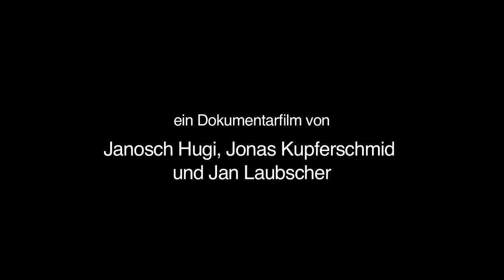Wirf dein Wort und geh - Demonstrationen in der Stadt Bern (Trailer)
DVD-Bestellung für 15 CHF (+ Versandkosten) unter: janosch.hugi(at)bluewin.ch

Genre: Dokumentarfilm
Sprache: Schweizerdeutsch
Dauer: 46 min.

Abstract
Wenn Menschen für ihre Anliegen demonstrieren, suchen auch die Aufmerksamkeit einer breiten Öffentlichkeit. Auf Strassen und Plätzen sprengen sie mit ihrem Protest den alltäglichen Rahmen und die geschriebenen und ungeschriebenen Regeln. Wie gehen direkt und indirekt Beteiligte damit um? Was fordern DemonstrantInnen als demokratisches Recht ein? Was kehren die Behörden und ihre Ordnungsmacht, die Polizei vor, um die unterschiedlichen Bedürfnisse im öffentlichen Raum in Einklang zu bringen? Was tolerieren PassantInnen? Was geschieht vor, während und nach Demonstrationen im öffentlichen Raum der Stadt Bern?